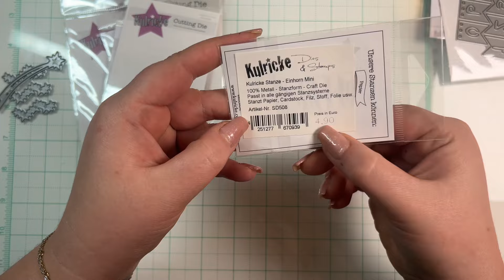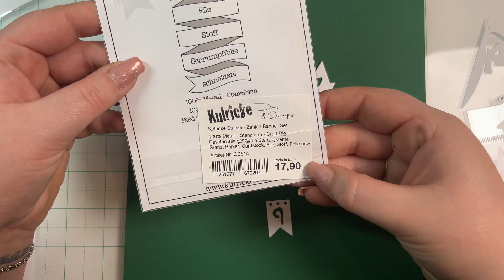Mysterybag Stanzen für 19,90€ von @kulricke1 😍😍 mindestens 10 Stanzen 🤩lohnt es sich? 🤔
heute packen wir endlich die Mysterybag Stanzen von @kulricke1 aus 😍
Wie ihr im Video seht kann man wirklich jede Stanze super in eine tolle Karte verwandeln 🤩

Postanschrift:
Jennifer Renner
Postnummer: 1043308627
Packstation 128
85256 Vierkirchen

WERBUNG WEGEN MARKENNENNUNG! ALLE PRODUKTE HABE ICH SELBST KÄUFLICH ERWORBEN! SONST ERWÄHNE ICH DIES IN MEINEM VIDEO!